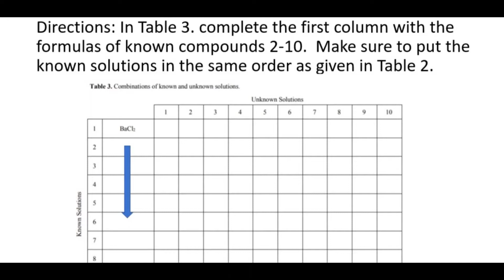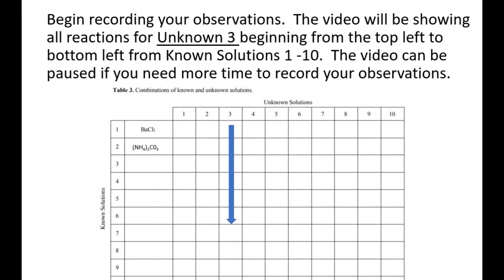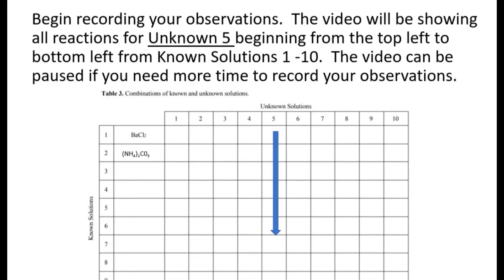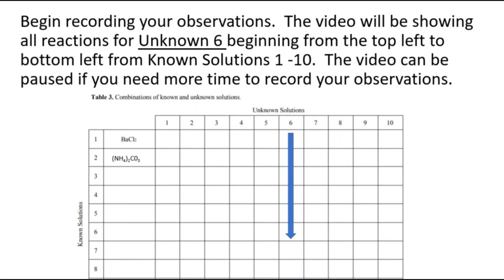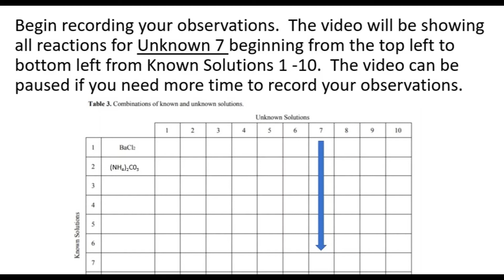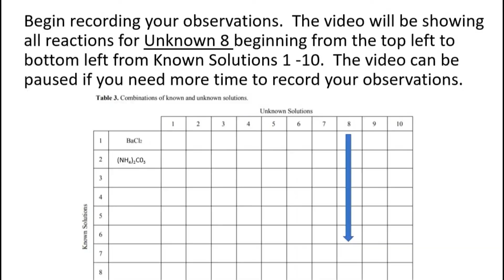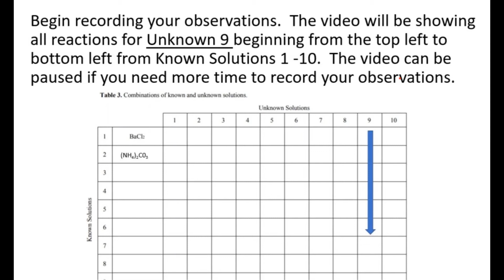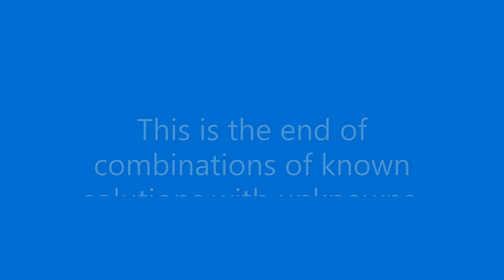CHEM 111 Penn State Altoona Qualitative Analysis Unknowns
Compare your results from Table 2. observations of your known solution combinations to Table 3. observations from the known solution and unknown solution combinations. Based on your observations you should be able to identify the unknowns in Table 3. Identify all 10 unknowns based on your experimental data. Create and complete Table 4 in your lab notebook. List the compound names next to its corresponding unknown number